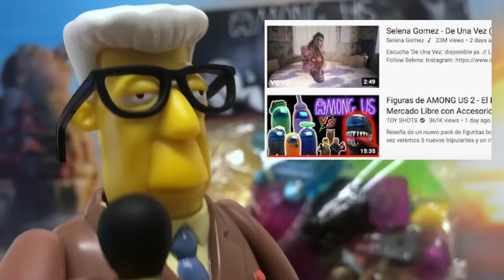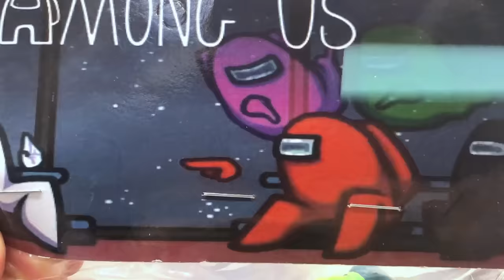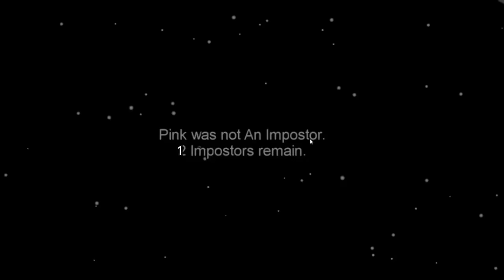Figuras de AMONG US #3 - Tripulantes con Mascotas, Accesorios e IMPOSTOR ¿Quién Morirá? @TOY SHOTS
El día de hoy reseñamos un nuevo pack de figuras de Among Us que contiene 5 tripulantes, 1 impostor, mascotas y accesorios para los tripulantes. Me parece que este es uno de los paquetes de figuras más completos que he reseñado y a pesar de ser Bootlegs tienen buena calidad en general. Nos vino el tripulante azul, el tripulante rojo, el tripulante amarillo, tripulante rosa, tripulante negro y tripulante verde. Uno de ellos es el Impostor entre nosotros. Además, tenemos un total de 12 accesorios, la mayoría de ellos son sombreros, pero también tenemos mascotas como el Robot, la Nave Espacial OVNI, el Perro, la cosa rara peluda y el Mini Tripulante verde.

El equipo de TOY SHOTS se embarca nuevamente a la aventura para reseñar estas figuras y no morir en el intento a manos del impostor.